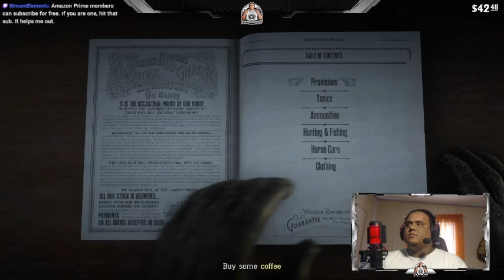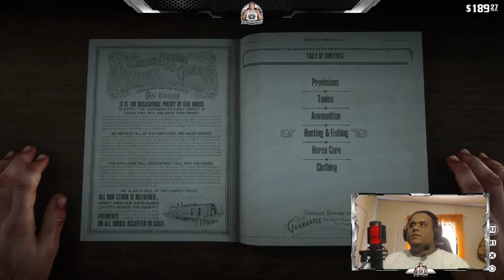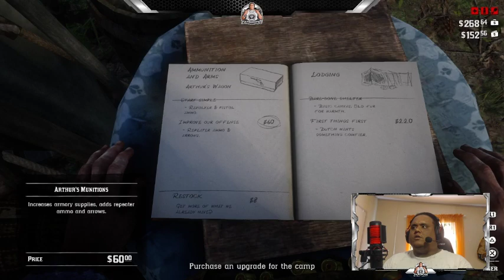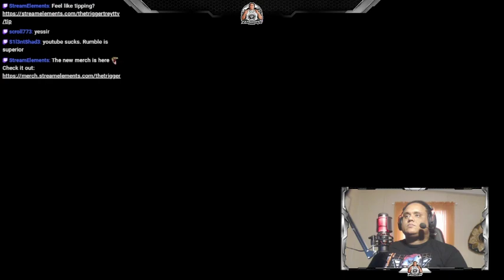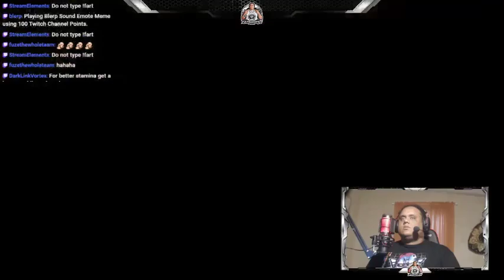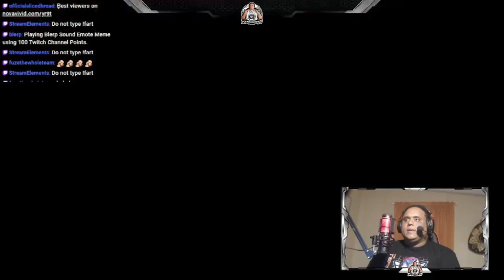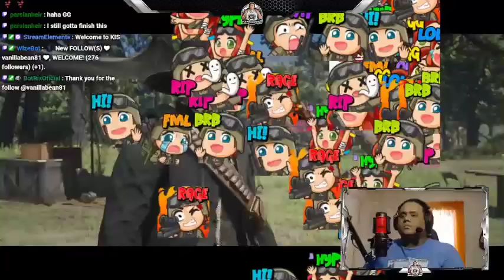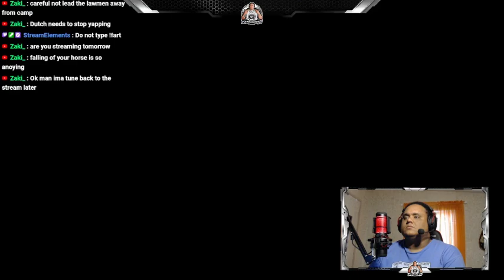Horseshoe Overlook: RDR2 - Chapter 2 (VOD)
*i know the thumbnail is misspelled*
Chapter 2 of RDR2. Main Missions. Originally A Live Broadcast.